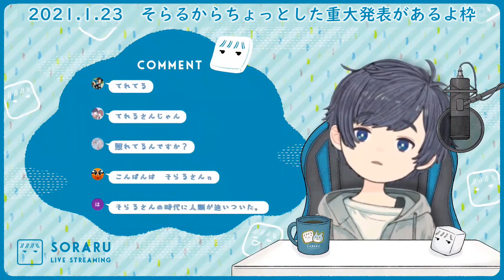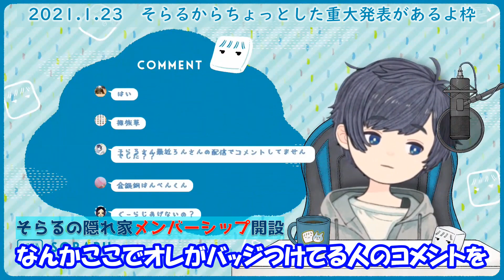【そらる切り抜き】メンバーシップをついに開設したそらるさんがリスナーに覚えておいてほしいこと【2021年01年23日】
みんなに平等でありたいそらるさん

00:00 メンバーシップ解禁
00:25 メンバーシップ特典
00:55 そらるさんのポリシー
02:55 メンバーシップ有効化
03:28 注意事項
03:55 今まで有料サービスをやらなかった理由
05:43 コメント読み

2020年08月16日のそらるインフォさんのツイートより引用
（※改訂があれば随時更新します）

「そらる生放送切り抜きに関して」
そらるの生放送・ゲーム実況切り抜きOK
ただし、ルールを守って自己責任で行ってください！
※切り抜きの定義：単純な転載ではなく編集を加えた二次創作であること

OK→文字入れや長時間の放送の見どころカット等
NG→放送の丸ごとアップロード、他人がアップした動画を再アップロード等
※音楽系の動画の使用を許可するものではありません。
※状況により記載した内容に関して、変更していく予定になっております。

◇ルール１
「他の活動者・企業に迷惑をかけない」
迷惑をかけてしまう可能性があるため
コラボ配信の切り抜きはNG。
OKなものは詳細文へ記載しておきます。
個人で判断が付かないものの使用に関してはご遠慮ください。

◇ルール２
「収益化はNG」
権利処理等が単純なガイドラインでまとめるには難しく
悪意があるコンテンツが生まれる可能性や
こちらが意図していない状況になる可能性が高いため
収益化は現状なしでお願いします。

◇ルール３
「引用元の動画のプラットフォーム内にアップロードし
使用した元となる動画のURLを記載すること」
→YouTubeへ
・OPENREC
→OPENRECの機能（キャプチャ等）を使う
概要欄や投稿文に引用元になった
放送、動画のURLを記載してください。

◇その他疑問点
・アーカイブない放送は使用して大丈夫かどうか
→基本OK。ただし、NGなものは詳細文へ記載します。

・公式イラストで使用していいものがあるかどうか
→後日、権利的に問題ないものをまとめ、公開します。

・悪意のある切り抜きに関して
→なんでもOKというわけではないので
　悪質だと感じた動画を見つけたら報告してください。

・権利的にどれが大丈夫かわからない
→権利元の記載を見るか、不明なものはご遠慮ください。